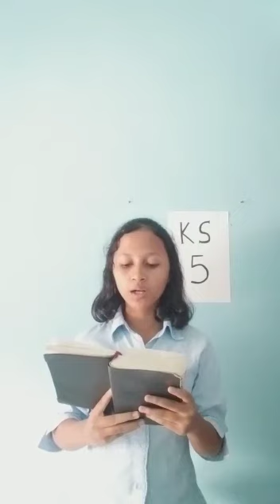Final Lomba Lektor Caecilia Cantika Puspa Pramudya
Video from albert light16